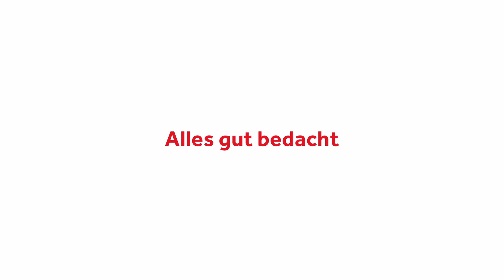Tegalit Aerlox - Interview mit Ebe Odebode